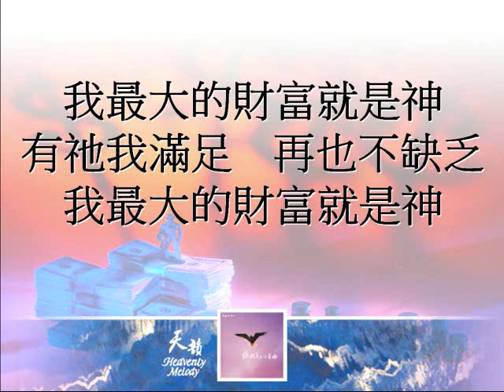最大的財富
Wealth is worthless in the day of wrath, but righteousness delivers from death.
-Proverbs 11:4

作 詞： 葉薇心
作 曲： 徐世賢

我最大的財富就是神
有祂我滿足　再也不缺乏

奇妙中奇妙
美好中的美好
樂意與我同住
永遠是我救主

我最大的保障就是神
有祂我平安　再也不懼怕

我最大的喜樂就是神
有祂我喜樂　再也不消沉